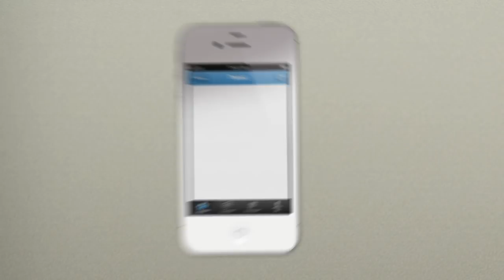[EN] Withings Wireless Scale WS-30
Video introduction to Wireless Scale WS-30, the latest Internet-connected bathroom scale from Withings. This new scale features:
- Instant weight and BMI measurement
- Position Control™: visual feedback to properly position yourself on the scale
- iOS app to visualize weight trends, set goals and monitor your progress
- Wireless upload thought Wi-Fi or Bluetooth
- Multi-user support with automatic recognition
- Easy setup from iOS app, one tap Wi-Fi configuration sharing